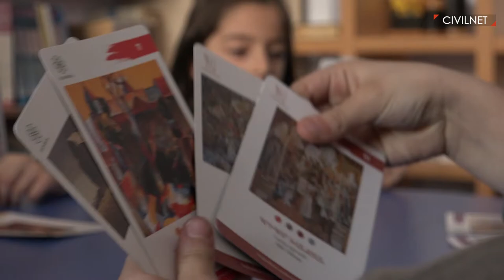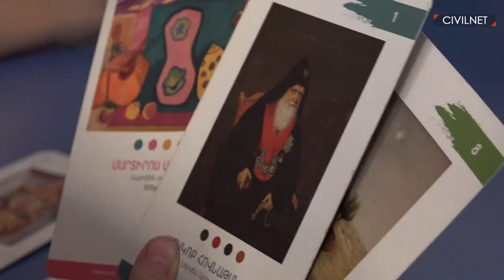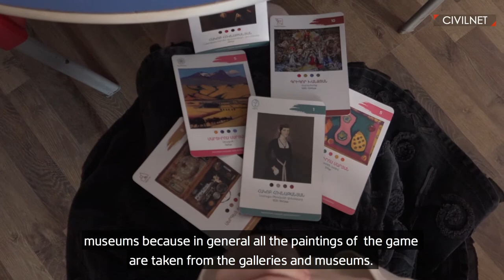Arvest, an Armenian Board Game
Ready to play with your favourite Armenian painters? Arvest (Art in Armenian) is a new board game made in Armenia. Lia Mkhitaryan, Lilit Stepanyan and Gayane Ayvazyan, founders of the Eiva Arts Foundation, are the creators of the game and artists themselves. For them, children need to get more acquainted with art. What better to do this than playing with paintings?